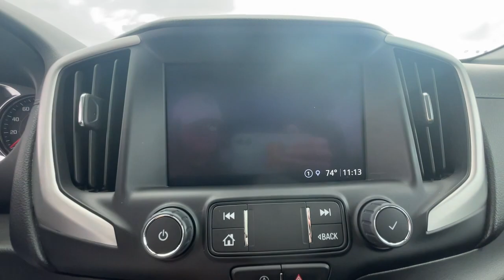2022 GMC Terrain Marshfield, Springfield, Lebanon, Buffalo, Rogersville, MO 30871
Ebony Twilight Metallic Used 2022 GMC Terrain SLT  available in Marshfield, Missouri. Servicing the Springfield, Lebanon, Buffalo, Rogersville, MO area.

Marshfield Chevrolet
14963 State Hwy 38

Recent Arrival! 2022 GMC Terrain SLT 4D Sport Utility Ebony Twilight Metallic **BACK-UP CAMERA**, **ONE OWNER**, **LEATHER INTERIOR**, **HEATED SEATS**, **ON STAR**, **BLUETOOTH**, **REMOTE START**. 25/30 City/Highway MPG Only 15 minutes from Springfield! Welcome to Marshfield Chevrolet! Since 1926, we strive to give customers the best offers and a great deal of respect. We are family-owned and provide friendly service to customers looking for an affordable car, SUV, or truck. We also offer financing, vehicle service and accessories to Springfield, MO Chevrolet customers.